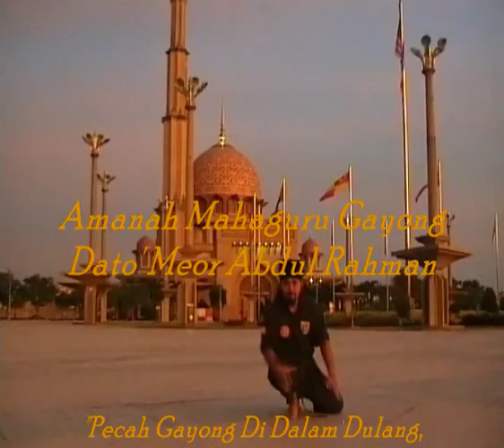"Silat Di Putrajaya" : Gayong Blues in Malaysia, Amok At Putrajaya.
this is my last video of Amok before I'm getting married to my wife. It was taken a couple of days before the wedding ceremony. it was indeed the Amok with the "serabut" mind thinking of the wedding. But now I do miss my curly-long hair! ;)